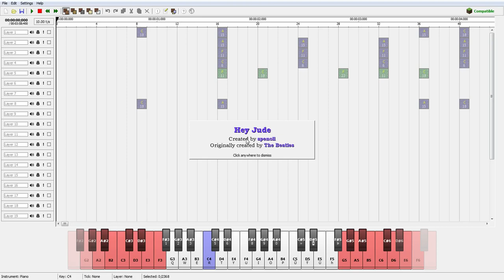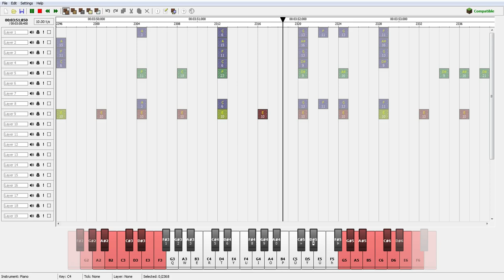Hey Jude- The Beatles with Minecraft Note Blocks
I was unable to play this song smoothly in Minecraft...so here's another video using Minecraft Note Block Studio. Done from scratch.